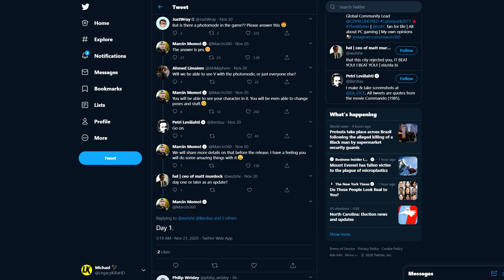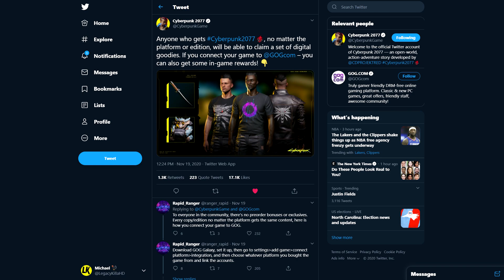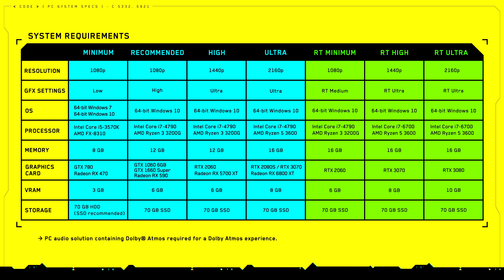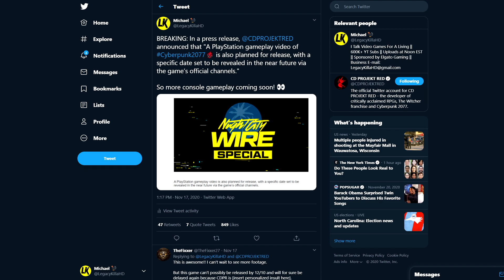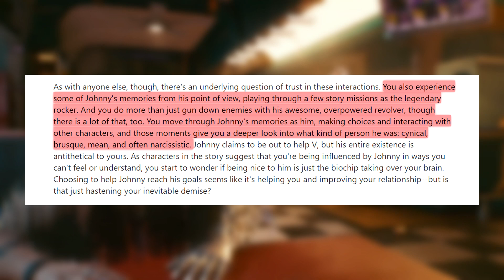Cyberpunk 2077 - HUGE INFO! Adult Romance, Ocean Gameplay, PS5 Reveal Coming, Johnny Playable & More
★ Breaking down NEW Cyberpunk 2077 gameplay & images, including a new look at adult "romance" encounters, flashback scenes, ocean exploration, inventory menu & more! ★